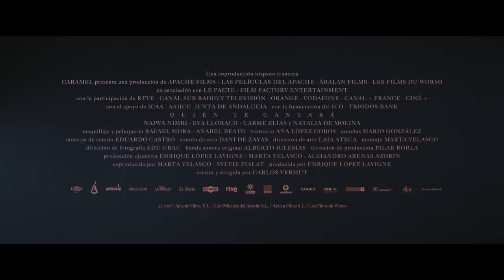QUIÉN TE CANTARÁ Trailer | TIFF 2018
When Lila, a celebrated but fame-weary and amnesiac singer forgets how to perform, super-fan Violeta steps in to teach Lila how to be Lila once again.

[Contemporary World Cinema]